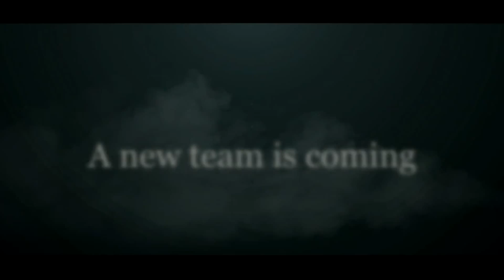LeXion Sniping™ Official Promo By eZzio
READ, VERY IMPORTANT !!

DESCARGA Y SUBE LA PROMO A TU CANAL PARA AYUDARNOS(Puedes hazerlo facilmento haciendo un Remix del video al lado de las puntuaciones^^ ) o descargando

Song: Veigar - Under Threat
(ESPAÑOL)
Buenas a todos, hoy os traemos la Promo de LeXion Sniping para dejaros con las ganas de ver mas. Disfrutad del edit y de los clips que no tienen nada que ver con lo que viene, Subscribiros y lo comprobaréis ! ;D

(ENGLISH)
Hi all, today we bring you the promo Lexion Sniping to leave you with the desire to see more. Enjoy the edit and the clips that have nothing to do with what's coming, Subscibe and check it ! ;D